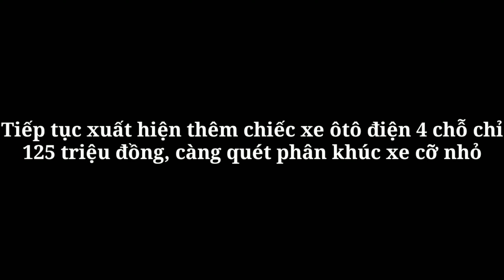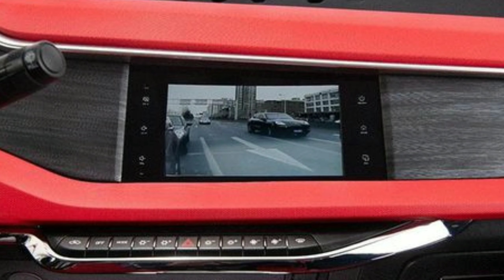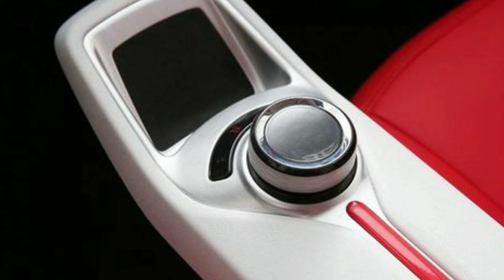Tiếp tục xuất hiện thêm chiếc xe ôtô điện 4 chỗ chỉ 125 triệu đồng, càng quét phân khúc xe cỡ nhỏ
360 Xe_Theo kế hoạch, mẫu xe ôtô điện Pocco Duoduo 2022 cỡ nhỏ 4 chỗ ngồi này sẽ chính thức có mặt trên thị trường Trung Quốc từ ngày 15/12 năm nay.